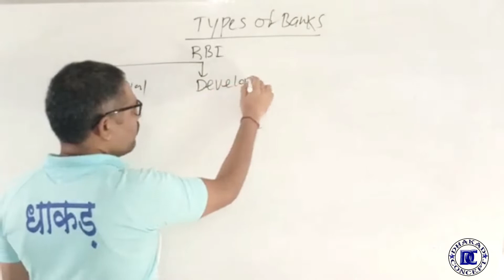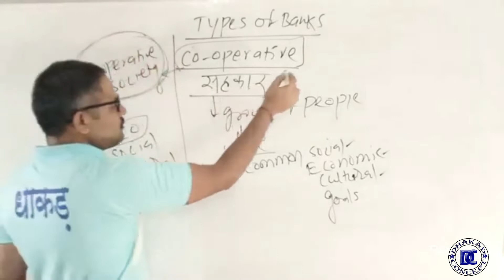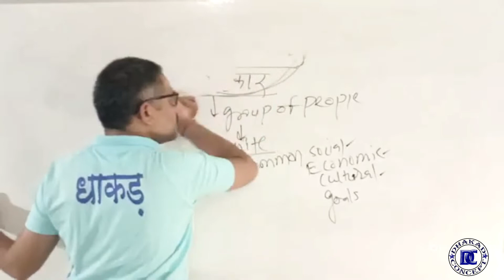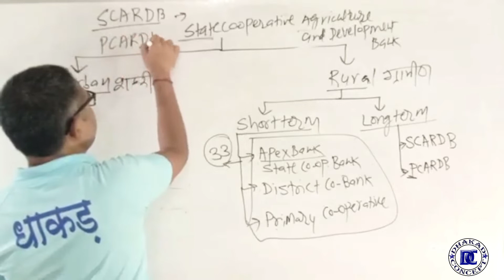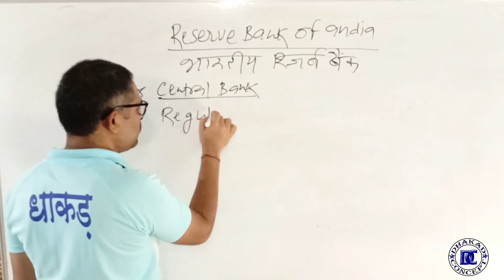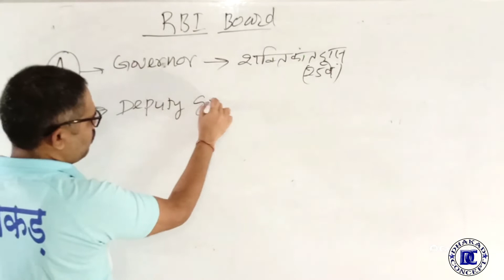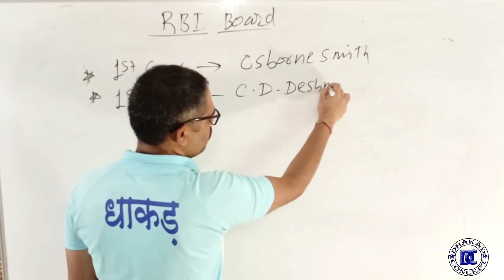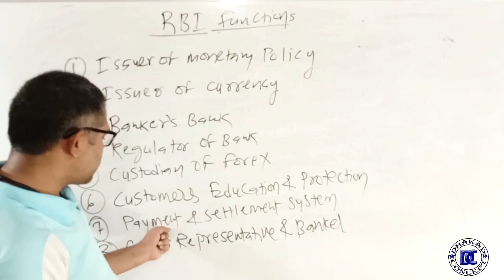[4] RBI | Types of Bank 2020 For Banking Exams | RBI, SBI, IBPS, RRB, LIC, NIACL, NICL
For Job alters, study material, e-books, pdf, and Quick update Join our telegram channel

About Dhakad Concept: At Dhakad Concept Coaching we provide quality education for students preparing for all competitive examinations like
In Banking Sector ( IBPS, RRB, SBI, Insurance LIC AAO & Associates Bank )
SSC ( MTS, CGL, CHSL, 10+2 )
Rajasthan Segment ( Patwar, Police, Gram Sewak, Reet )
Defense ( Army, Navy, Airforce, Afcat, CDs )
Railway ( RRB, D Group, NTPC, LOCO Pilot ), etc.